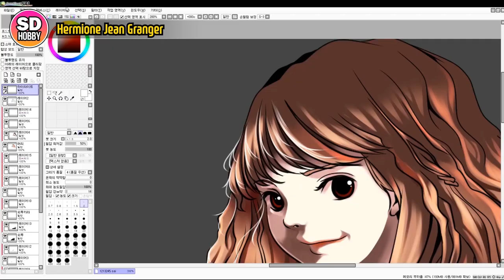SUB) PG 1/60 UNICORN GUNDAM - GUNPLA QUICK ASSEMBLY - GUNDAM UC 유니콘 건담 - 퍼펙트그레이드 - 건프라 빠른조립 - 건담UC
오늘의 건담 빠른조립은?

오늘은 PG 건담 유니콘에 대해 알아봅니다.
런너와 스티커, 메뉴얼등 건담 박스안의 자세한 내용물을 디테일하게 함께 알아봐요~!